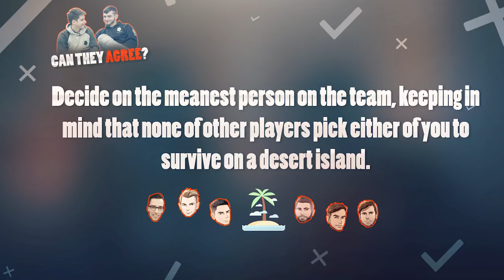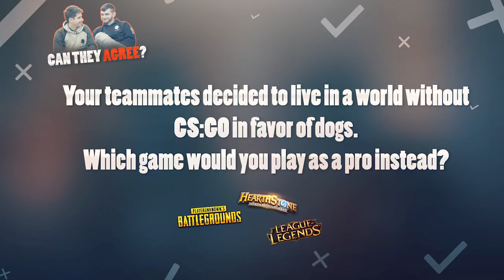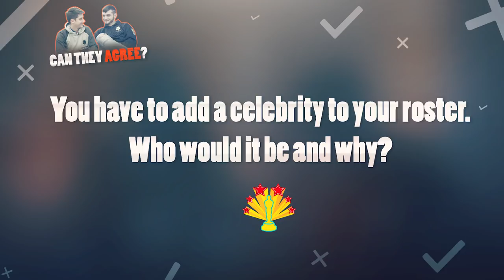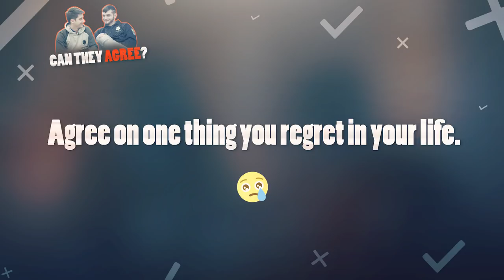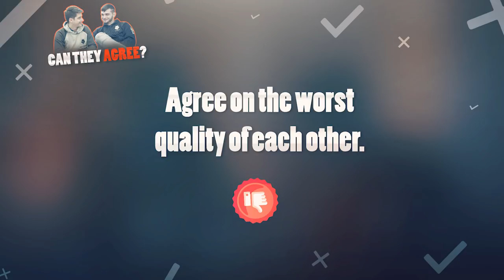Can They Agree? Featuring shox & SmithZz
We're back with another installment of "Can They Agree?". This time we're joined by Edouard 'SmithZz' Dubourdeaux and Richard 'shox' Papillon. Sit back & enjoy another hilarious episode!